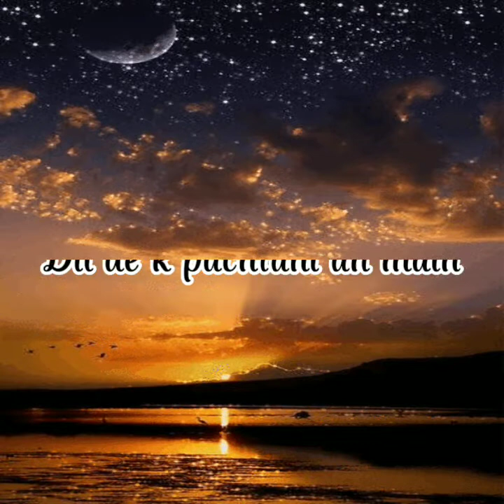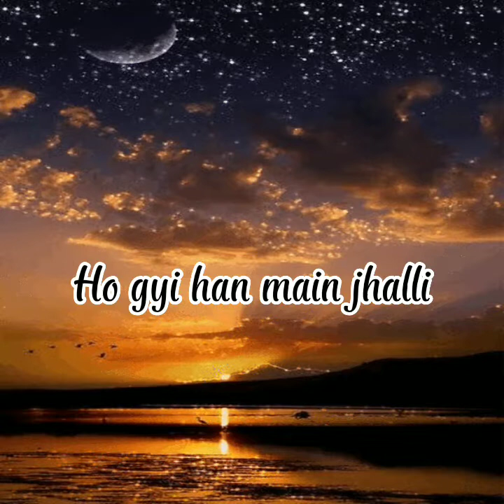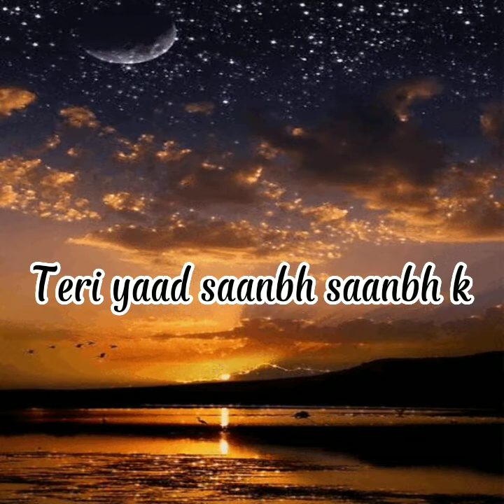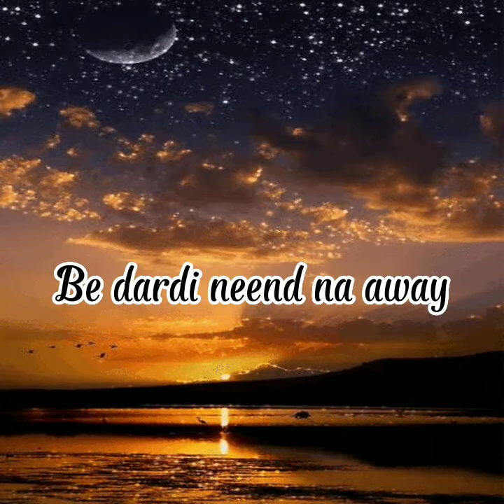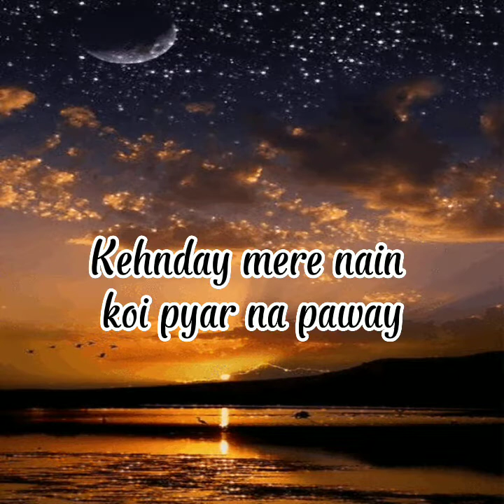sari sari raat nusrat fateh ali khan songs lyrics text audio like support subscribe fyp love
Nusrat Fateh Ali Khan PP was a Pakistani singer, songwriter, and music director. He was primarily a singer of qawwali — a form of Sufi devotional music. Sometimes called the "Shahenshah-e-Qawwali", he is considered by The New York Times to be the greatest qawwali singer of his generation.

Sari sari raat teri yad staway
Kehnday mere nain koi pyar na paway
Dil de k pachtani an main
Be dardi neend na away

Sari sari raat teri yada staway

Dukh tere main kalli
Ho gyi han main jhalli
Mera haal wekh wekh ke
Taray dubday jaanr sohnryan

Dil de k pachtanian main

Kujh waaday tu keetay
Pooray kiun na keetay
Teri yaad saanbh saanbh k
Rogi ho gyi jaan sohnryan

Bin tere kee rehnra
Ji ke main kee lainra
Jandi waar waikh aanrn k
Do pal di mehmaan sohnryan

Your cooperation and feedback highly appreciated ❤️❤️❤️